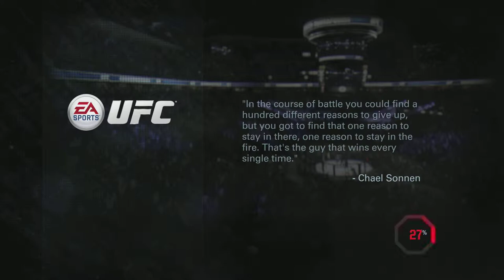Stevens Jiu-Jitsu vs. Boxing: Griffin Stevens vs. "Lights Out" (Online Quick Match)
The fearless leader and patriarch of Stevens Jiu-Jitsu steps into the cage to face a formidable, and imposing stand up fighter. How does the strength of Stevens Jiu-Jitsu compare to the Sweet Science?